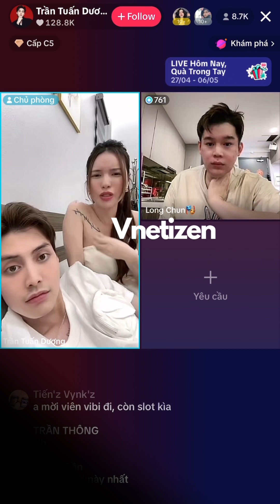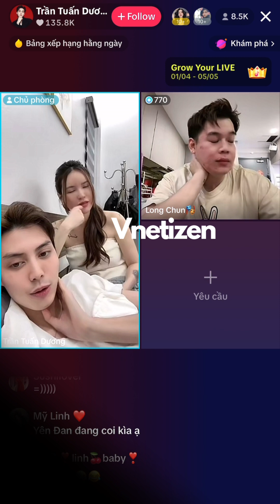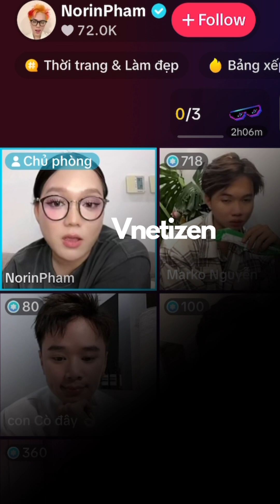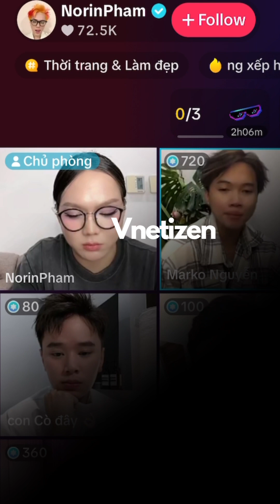Phạm Thoại - Long Chun combatt n.ả.y l.ử.aa lúc đêm khuya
Phạm Thoại - Long Chun combatt lúc nửa đêm. Long Chun công khai đối đầu, gọi cả Thoại con longchun